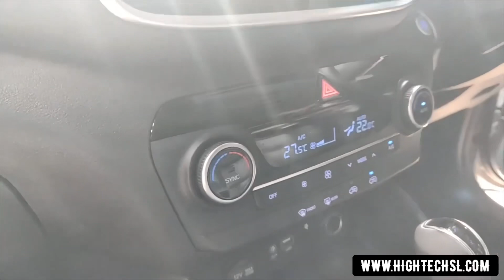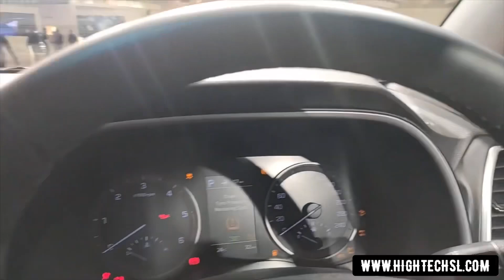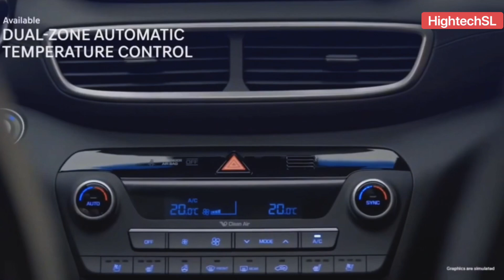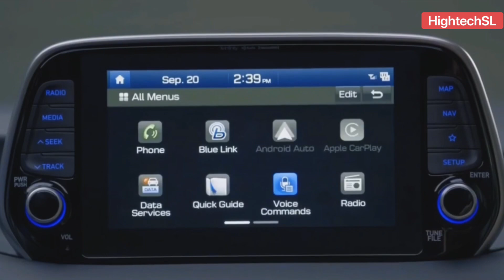Hyundai Tucson 2020 (Sinhala Intro)